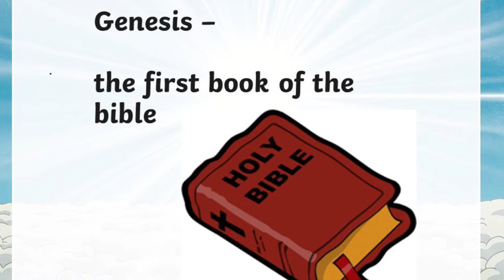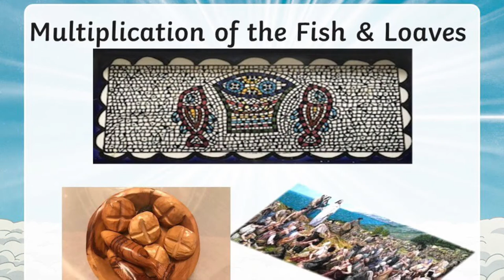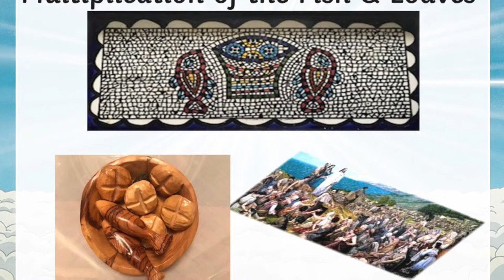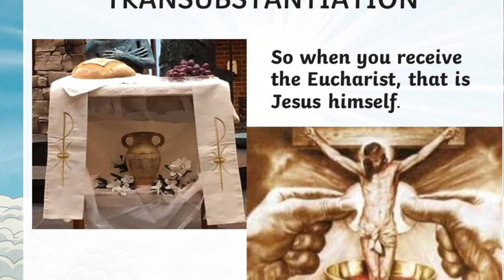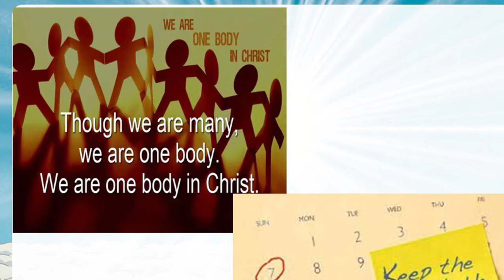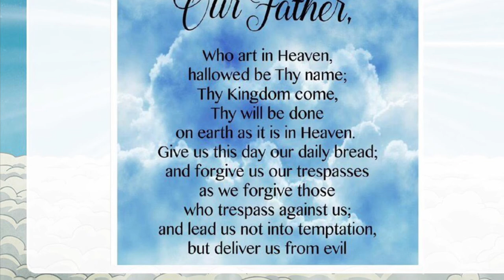The Feast of the Body and Blood of Jesus - Corpus Christi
What is the Feast of Corpus Christi all about?     Explanation of the Feast of the Body and Blood for children